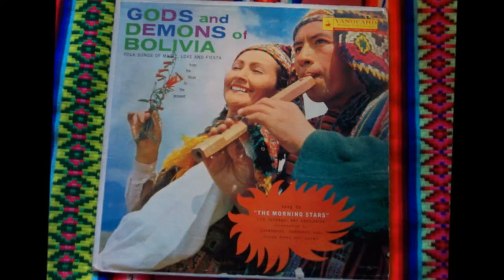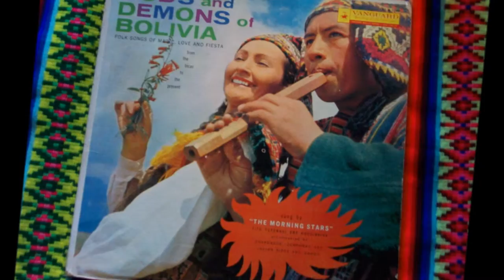LOS WARA WARA (Bolivia)-PUÑAL ENVENENADO (Cueca)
Los Wara Wara-Pepa Cardona "Khosinaira" (Vallegrandina) y Tito Yupanqui (Paceño-100% aymara). Ambos interpretan esta linda cueca con el magistral acompañamiento en guitarra por Tito Yupanqui